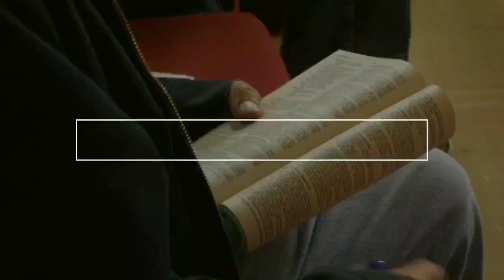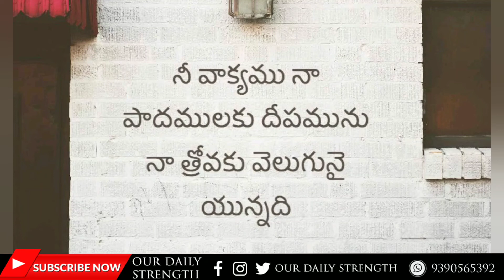Today's Promise 14.01.2020 | Our Daily Strength